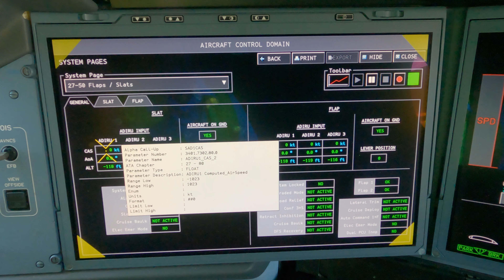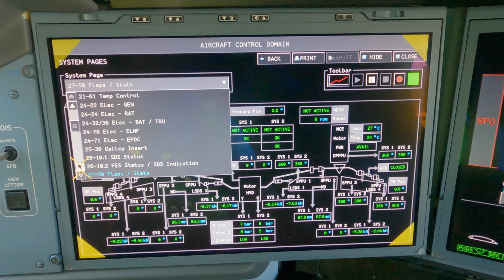A350 ACMS SYSTEM PAGES ATA 27 FLIGHT CONTROL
Hello all, here the third in a series of videos about the system pages you can pull up it the A350 OIS. Today we start with ATA 27. The ATA 27 system pages let you seen a lot of parameters the are measured by sensors in the A350. Enjoy.

If you are interested in supporting the channel check me out here I am selling Pictures, check out the aviation related content.